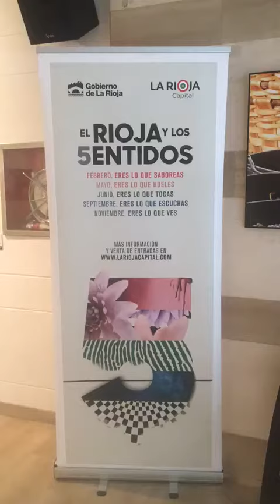El Rioja y los 5 Sentidos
Exposición fotográfica en el Centro Fundación Caja Rioja-Bankia Calahorra.